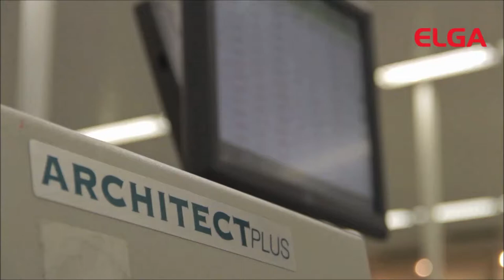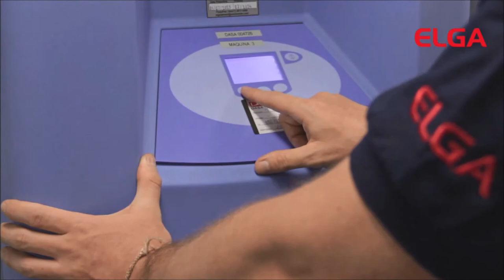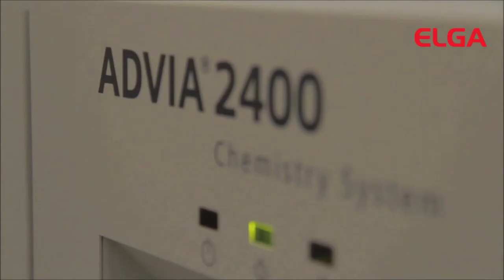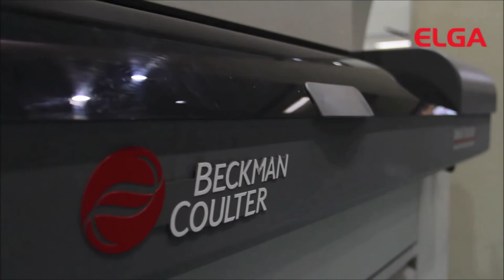DASA: The biggest medical diagnostics company in Brazil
DASA is the largest medical diagnostic company in Latin America, fifth largest in the world with 321 branches across Brazil catering for 55,000 patients daily and processing more than 10 million tests each month. It is CAP (College of American Pathologists) certified laboratory.

Dr Claudio Pereira, DASA Clinical Analysis Director, has been interviewed at the DASA facility in São Paulo. Dr Pereira explains about the critical necessity of pure water for clinical diagnostics applications, and highlights how ELGA LabWater have been able to supply high volume consistent quality CLRW standard pure water to high throughput clinical laboratory analyzers throughout the site.